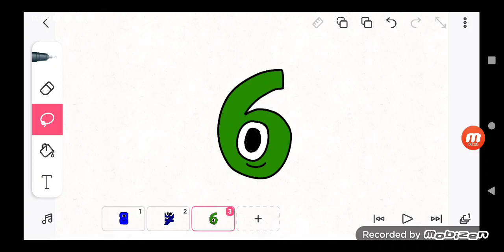6.0 videos leƒt υntil Upsilon10 reɑches 4.3k videos (3.55kth sυbscriber, 4.2kth video)